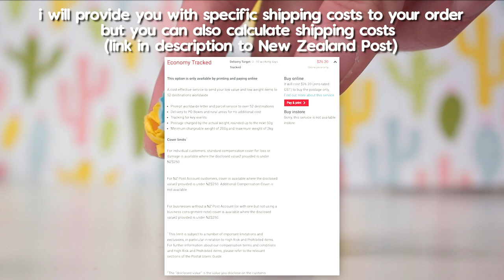SELLING ALL MY LPS! (Part 1)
I am selling some LPS I no longer need/use, prices are shown on the screen of each LPS. There will be future parts to this video. This is such a big step for me I NEVER imagined I would ever feel ready to start letting go of my LPS but I am... but don't worry I am not quitting, I am starting to give my LPS collection to those who will use them more than I do because I do not make videos as frequently as I used to. I love filmmaking and this community too much to leave this channel behind completely.

Rules/info:
-Prices are not final I am open to offers
-I will send the LPS after receiving the payment
-All info discussed in emails about purchasing LPS will stay private
-I am in New Zealand
-You have to pay for shipping
-Prices shown in the video are in $USD (United States Dollar)

I am extremely grateful for every purchase you make!💓
I literally love all of you!!🧚‍♀️ You are supporting me zooming around in my future car!🚙 (I will do a car vlog don't you worry)
Please film you opening the packages it will make my day seeing your wholesome reactions!☀️

I will keep in contact throughout your purchase of LPS and with your questions.

Also... there is a vlog to come of me making this video I was CRACKING UP laughing editing it - it's too funny.

*EQUIPMENT USED:
Camera: Canon EOS 60D
Camera Lens: 18-55mm f/3.5 5.6
Tripod: Velbon C-400, PH-248 V
Lighting: Godox Studio Lighting LED500
Microphone: Røde VideoMicro Microphone

Click here☟